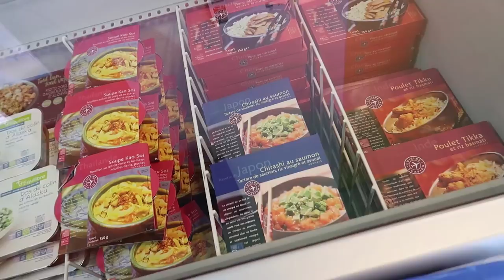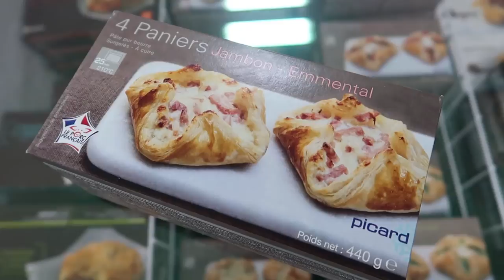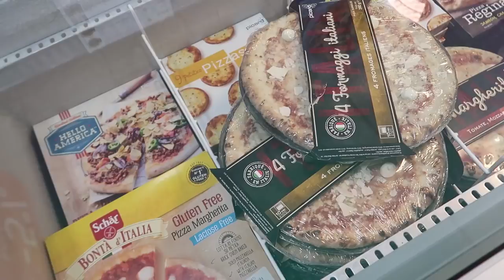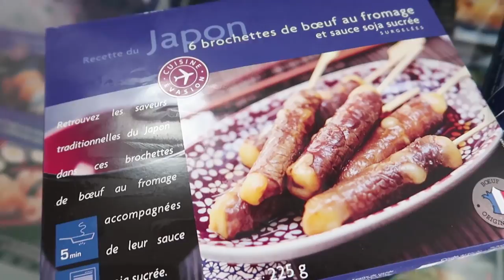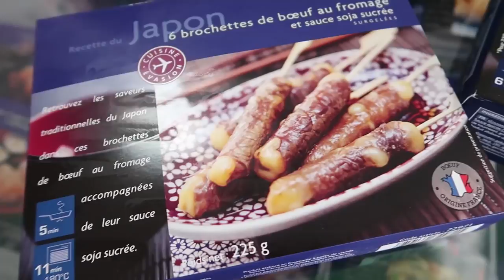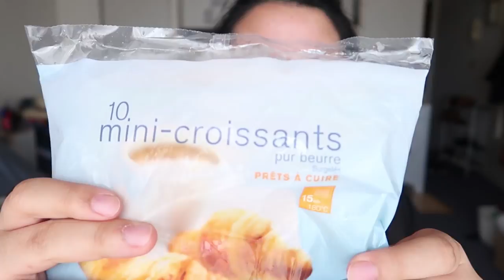來法國不喜歡開火嗎?那就去冷凍食品店逛逛吧_Picard推薦清單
ching.y1123